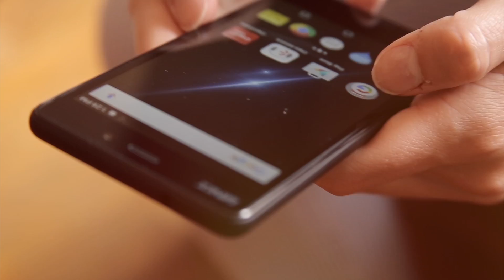Lanix Ilium X210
ConLanixSoy Una canción diferente cada día. Déjate sorprender con las novedades que el X210 tiene para ti.